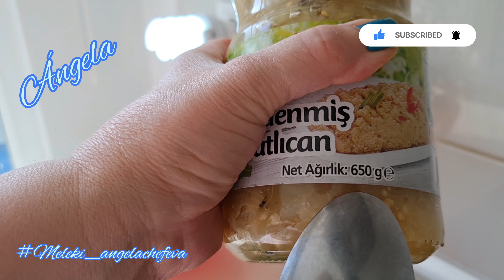الذ طبق كبده مع متبل الباذنجان بالفلفل المشوي El mejor plato de higado con mutabal de berenjena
الذ طبق كبده مع متبل الباذنجان  بالفلفل المشوي الحار إعداد انخيلا

توقيت وصفة    الذ طبق كبده مع متبل الباذنجان  بالفلفل المشوي الحار إعداد انخيلا El mejor plato de higado con mutabal de berenjena proparada por Anhela
00:01 - 02:08  المقدمة
02:09 - 03:03 المقتدير
03:04 - 05:35 طريقة تتبيل الكبدة ومن ثم وضعها بالثلاجة مدة منن 2 الى 3 ساعات
05:36 - 12:53 طريقت عمل متبل الباذنجان مع الفلفل المشوي بالفرن والحار
12:54 - 17:37 طريقة طهي الكبدة مع الفلفل الاخضر الحار
17:38 - 20:26 طريقة غرفه بطبق التقديم وتزيينه
20:27 - 21:42 طريقة التقديم على السفرة وبالف صحة وعافية احبتي جربوه ستندهشون من لذاذة الطعم

مقادير وصفة     الذ طبق كبده مع متبل الباذنجان  بالفلفل المشوي الحار إعداد انخيلا El mejor plato de higado con mutabal de berenjena proparada por Anhela
700 غرام كبدة هذا وزنها بعد التنظيف
5 حبات فلفل اخضر حار مشوية بالفرن
4 الى 6 حبات من الفلفل الاخضر الطازج الحار
كاسة من الطحينة اي الراشي
عدد 2 ليمون حامض كبير الحجم
راس متكامل من الثوم
650 غرام باذنجان مشوي علبة واحدة
زيت زيتون
البهارات هي :-
2 ملعقة كوب كاري
4 كلعقة كوب كمون
4 ملعقة كوب فلفل احمر
2 ملعقة كوب بابريكا
رشة ملح خفيفة
اوراق من النعناع الطازج للزينة
ملاحظة كهمة : كمية البهارات ترجع لاحتياجاتكم واذواقكم وما تفضلونه